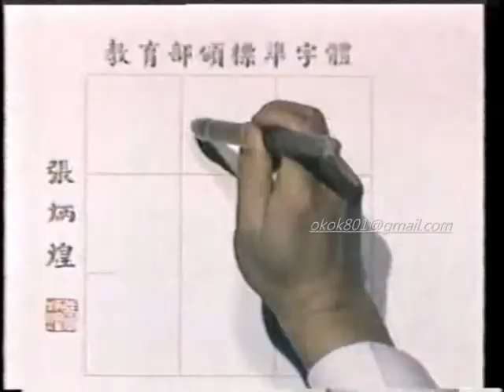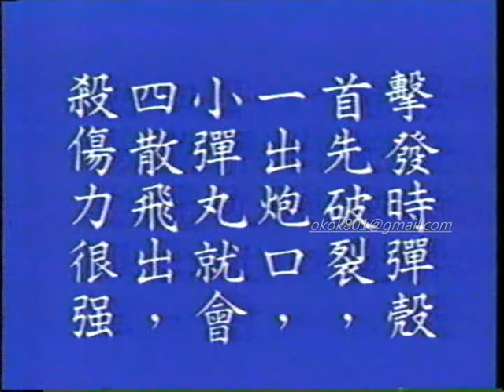☆經典的每日一字☆李蕙芳「霰」